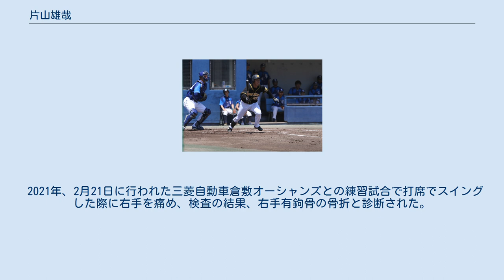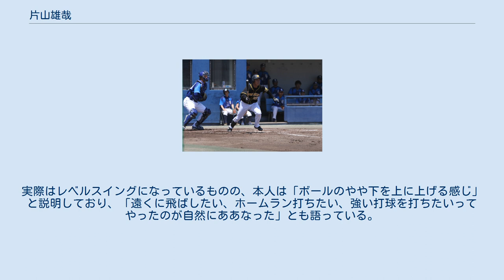片山雄哉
片山 雄哉（かたやま ゆうや、1994年6月18日 - ）は、愛知県安城市出身のプロ野球選手（捕手）。
右投左打。
 安城市立桜町小学校3年時に「横山北ソフトボール」に入団しソフトボールを始める。
安城市立安城南中学校では軟式野球部へ入部し野球に転向、捕手を務めた。
 愛知県立刈谷工業高校時代は全国大会と縁がなく、卒業後は至学館大学短期大学部へ進学。
後に至学館大学へ編入する予定であったもののそのまま卒業、在籍2年で野球部を退部し、BCリーグ・福井ミラクルエレファンツへ入団した。
 2015年には、捕手兼外野手としてリーグ戦39試合に出場したが、打率.164に終わった。
 2016年には、阪神タイガースから派遣された藤井彰人がバッテリーコーチに就任したことを機に捕手へ専念。
リーグ戦58試合の出場で打率.271を記録し、プロ初本塁打を皮切りに2本塁打を放つと、翌2017年にはリーグ戦49試合の出場で打率.285、5本塁打の成績を残した。
しかし、NPBのドラフト会議で指名されるまでに至らなかった。
 2018年には、リーグ戦64試合に出場。
前年までの反省から意識改革とトレーニングに励んだ結果、打率.330、14本塁打、62打点、18盗塁とほとんどの打撃部門で自己最高の成績を残した。
 2018年のNPB育成ドラフト会議で、阪神タイガースから1巡目で指名。
支度金200万円、年俸300万円（金額は推定）で育成選手として入団した。
 2019年、高知県安芸市での二軍春季キャンプに参加。
キャンプ中の実戦では3試合連続で3安打を放つなどアピールし、二軍監督の平田勝男から同キャンプMVPに選ばれた。
キャンプ後の教育リーグでは主に指名打者として起用され、ウエスタン・リーグの公式戦では育成選手ながら4月上旬から一時4番打者に抜擢。
後に調子を落としたものの、7月11日のフレッシュオールスターゲーム（楽天生命パーク）では、ウエスタン・リーグ選抜の捕手として途中出場を果たした。
7月30日、支配下選手契約を締結したことが球団から発表された。
最終的にウエスタン・リーグ75試合に出場し、打率.202、5本、17打点、40安打、長打率.313、出塁率.251の成績だった。
 2020年はキャンプは一軍スタートとなったが、レギュラーシーズンでの一軍昇格はなく、ウエスタン・リーグ55試合に出場し、打率.220、2本、19打点の成績だった。
 2021年、2月21日に行われた三菱自動車倉敷オーシャンズとの練習試合で打席でスイングした際に右手を痛め、検査の結果、右手有鉤骨の骨折と診断された。
 俊足強打の打撃型捕手。
50m走で6.1秒を記録し、また二塁送球1.8秒を記録する強肩を持ち合わせる。
 打撃では、アッパー気味にも見える豪快なフルスイングが持ち味。
実際はレベルスイングになっているものの、本人は「ボールのやや下を上に上げる感じ」と説明しており、「遠くに飛ばしたい、ホームラン打ちたい、強い打球を打ちたいってやったのが自然にああなった」とも語っている。